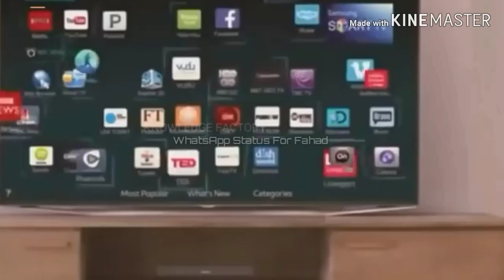Mujhe Doston Se Shikayat Nhi Hai 2019 |Urdu Tarana WhatsApp Status